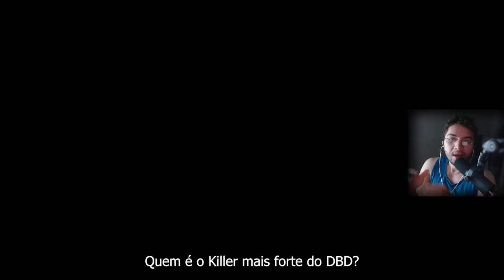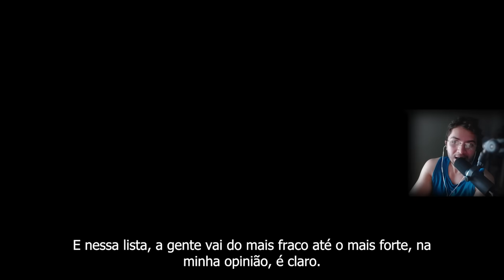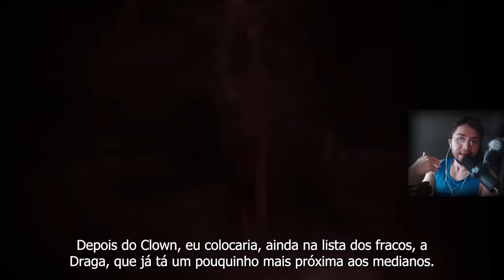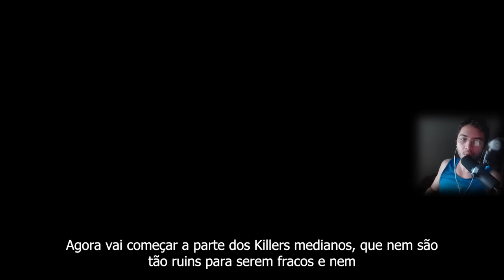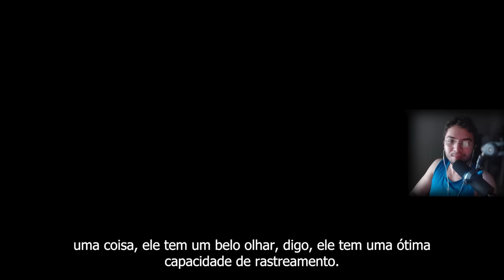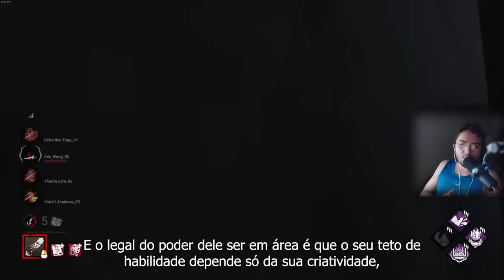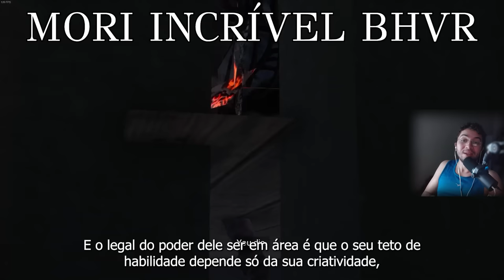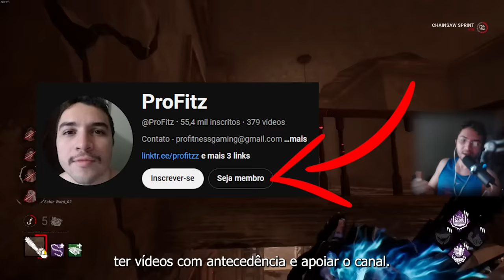Qual o Killer mais FORTE do jogo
Qual é o killer mais forte do DBD?

Editora: cerealforme